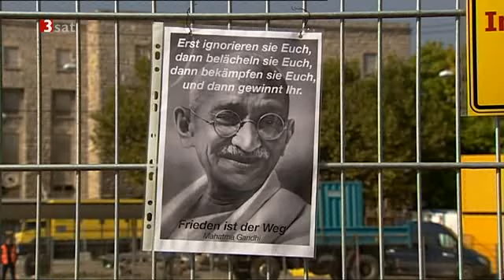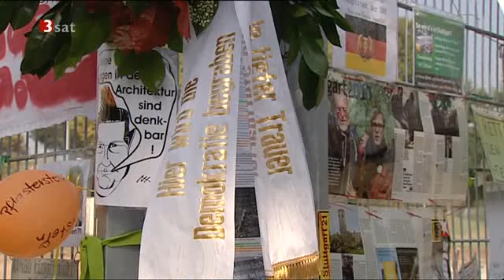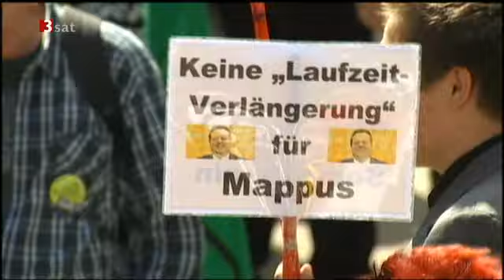Demokratie reparieren-Stuttgart21 und die Souveränität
Kulturzeit 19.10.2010. Die Bürger trauen den Politikern aus den Chefetagen der Parteien nicht mehr.
Ein Umdenken findet statt, ein Einmischen, das sich auch hoffentlich im deutschen Wahlrecht, das in den nächsten Jahren, gemäß dem Rechtsprechung des Verfassungsgerichts erneuert werden muss, positiv auf mehr direkte Mitbestimmung und Machttransparenz auswirken wird.
Bis zu der deutschlandweiten Debatte um Ausgestaltung des neuen Wahlrechts sollten die Menschen weiter ihre Souveränität demonstrieren und Informationen zur demokratischen Teilhabe einfordern. Kommunikationsfehler der Politik sind keine Zufälle. Ist Information eine Hol- oder Bringschuld?
Auch von den Medien werden alle Informationen gefordert und auch Alternativen sollten aufzeigbar sein. Man wird nur dazu lernen können.

Die bürgerliche Mitte wacht endlich auf ( bedroht durch radikale  Marktwirtschaft und ihrer Durchsetzung ), denkt mit und fordert, statt von "Thinktanks" und ungeregelter "Marktwirtschaft" in eine Zukunft befördert zu werden ( nach dem Prinzip "Fordern +  Befördern" ) die nicht lebbar ist.